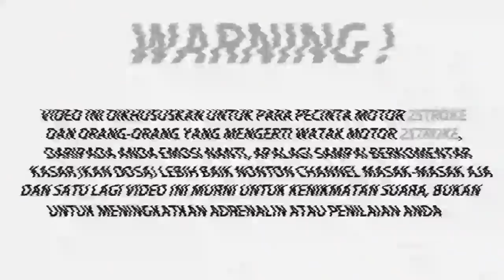MAKIN RUWET DUNIA PERMOTORAN !!! GAK BISA SAT SET LAGI BOLO !! TIMBANG RESIKO 💨💨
PEMESANAN KENALPOT RX KING YANG CIMEY PAKE KOLONG SERIES SCORPIO 8TYEXHSUTS
BISA LANGSUNG KLIK LINK DI BAWAH :

ATAU Bisa wa ke ADMIN KITA ( 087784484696 )